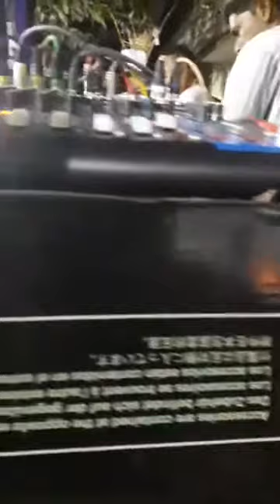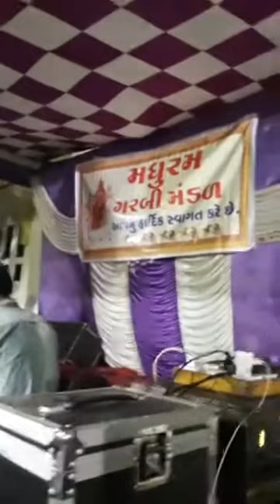Navratri -2019-madhuram socity -morbi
harmonium Sangit taal raag notision information